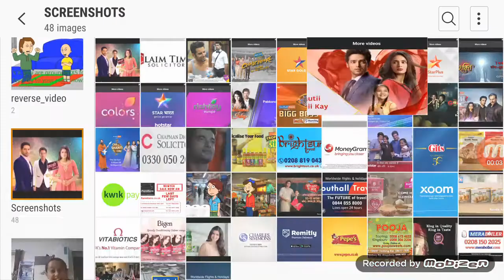powered by brightsun travel rishtey europe